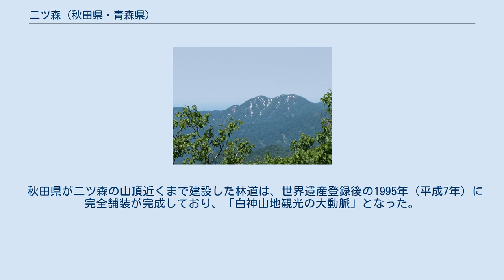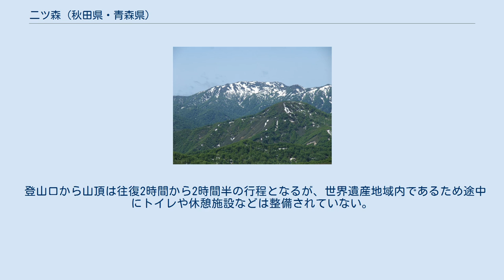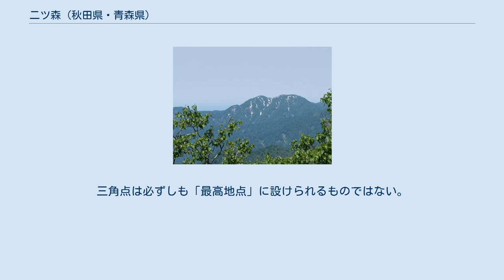二ツ森 (秋田県・青森県)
二ツ森山頂より北西に白神岳を望む 二ツ森（ふたつもり）は、青森県と秋田県の県境にまたがる山。
白神山地の主要峰のひとつで、泊岳の名称でも知られている。
 「世界遺産白神山地」のなかでもっとも容易に山深くまで入山できる地として、二ツ森は白神山地を代表する知名度がある。
 従前は標高1086mとされてきたが、2011年（平成23年）の東日本大震災によって隆起し、1087mとなった。
山頂には三等三角点「泊岳」（標高1086.47m）が設置されている。
 「二ツ森」という呼称はもともと秋田県側のものである。
これは秋田県側からみると山頂が双つ見えることに由来するとされている。
 青森県側ではかつて、もっぱら「泊岳」と呼ばれてきた。
白神山地の奥地はもともとマタギしか立ち入らない道なき山々で、青森県の目屋からは1日では往来できず、この山で一晩を明かさななければいけないことから生まれた呼称である。
しかし、1.5kmほど東にあるピーク（雁森岳）と混同されがちでもあった。
津軽地方を縦断する岩木川の源流は雁森岳の山頂直下にあり、このために二ツ森が「岩木川の源流」と誤って伝えられることもあった。
かつて「泊岳」はこのあたりの山塊の主峰とみなされており、明治期の地理学者吉田東伍は『日本山名辞典』のなかで、（現在の）白神山地のことを「泊岳山脈」と呼称している。
 五所川原市出身で郷土史家の長尾角左衛門は、三好村村長、五所川原市会議員、同議長など務め、岩木川の治水に尽力した。
長尾は昭和40年に『岩木川物語』を著し「岩木川の水源の地図の間違いを主張し訂正」させた。
長尾は『岩木山物語』で、「岩木川は泊り岳（二ツ森）に源を発し」や「泊り岳は目屋川の起こるところ」と、明治時代の『日本地誌略』、『陸奥地誌略』、『大日本地名辞書』の記述を論拠に記述している。
しかし『大日本地名辞書』では「泊嶽は目屋川の起こる所で、青森県中津軽郡、西津軽郡、秋田県山本郡の三郡はここをもって境となす」としているが、現実にはその山は二ツ森と雁森岳の間の無名峰である。
またその他にも、藤里駒ケ岳や尾太岳も現実とかなり違う場所に記述されており誤りが多い。
長尾の誤りは点の記からも確認することができる。
そこでは、秋田県側呼称の「雁森岳」は青森県側呼称の「突坂」と記されており、「二ッ森」は同様に「泊岳」、「真瀬岳」も「袴腰」とされている。
これらのことは根深誠によって初めて指摘された。
 二ツ森は、白神山地の中央を東西に走る稜線上にある。
この稜線は青森県と秋田県の県境になっている。
山はもっぱら緑色凝灰岩から成り、新第三紀層に属する。
 稜線の北側にはマタギが「泊りノ平」と呼ぶ緩斜面が広がっている。
白神山地を代表する河川のひとつ、赤石川はここに発している。
南の秋田県側は険峻で、米代川の支流である粕毛川の源流がある。
山頂の南西側の「三蓋沢」と南東側の「善知鳥沢」がそれである。
これらが合流して「粕毛川」となり、東流して素波里湖（素波里ダム）を経て藤琴川に合流する。
 山域はブナの原生林に覆われ、ニホンカモシカやツキノワグマの生息地になっている。
 秋田県側には、二ッ森（泊岳）の山頂付近まで林道が整備されている。
これは青秋林道として1980年代に整備が始まったもので、当初は秋田県から二ッ森を越え、白神山地を横断して青森県まで通じる予定だった。
しかし、この山域の手付かずの山林を破壊するものだとして地元や自然保護団体などが反対運動を始め、青秋林道は秋田県側で二ッ森山頂付近まで到達したところで事業は中断し、のちに正式に中止となった。
 この運動を機に、1993年（平成5年）に山域一帯がユネスコの世界遺産（自然遺産）に登録されることになった。
これは屋久島とならんで日本国内では最初のものだった。
この「世界遺産・白神山地」は、「核心地域」とその周辺の「緩衝地域」から構成されており、二ッ森はその境界に位置している。
「核心地域」への立ち入りには所定の手続きが必要なのに対し、山頂一帯は「核心地域」には含まれていない。
このため登頂には届け出を必要としない「一般の方が気軽に訪れられる」山となっている。
 秋田県が二ツ森の山頂近くまで建設した林道は、世界遺産登録後の1995年（平成7年）に完全舗装が完成しており、「白神山地観光の大動脈」となった。
1980年代には二ツ森を訪れる登山者は年間300-500人だったが、世...